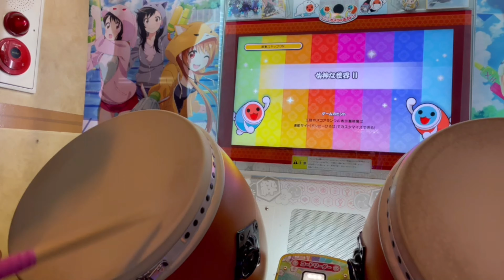女神な世界 II 【太鼓の達人ニジイロver】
埼玉県の田舎でひっそり活動しているChanRyuです☺︎
個人チャンネル&太鼓teamチャンネルです^^
学生から社会人まで皆んなで楽しくやっています!!
動画の更新は不定期ですができるだけ18時〜20時に更新していますᕦ(ò_óˇ)ᕤ (土日はたまに早い時間に更新するよ...ﾀﾌﾞﾝ)

1つ1つの動画皆さんの暇つぶしや参考になればとても嬉しいです。
宜しくお願いしまーーす✌︎

player・りゅう
回数めっちゃ少なかったらしい？何回だっけ？